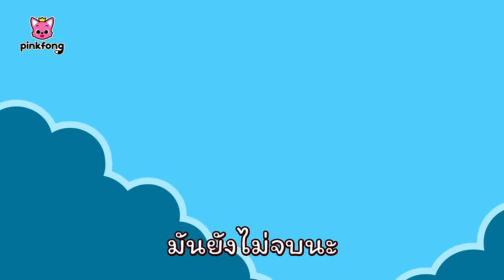สไปโนซอรัส vs ไทแรนโนซอรัสเร็กซ์ | ไดโนเสาร์ การ์ตูน | พิ้งฟอง เบบี้ชาร์ค เพลงและนิทาน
สไปโนซอรัส vs ไทแรนโนซอรัสเร็กซ์

คุณกำลังชม "ลูกเป็ดน้อย" เพลงสัตว์แสนสนุกจากพิ้งฟอง
ไปพบกับสัตว์นานาชนิดกับเพลงสัตว์ของพิ้งฟองกันเลย!

ใครกันคือเจ้าแห่งไดโนเสาร์?
ข้า ข้า สไปโนซอรัส!
ข้า ข้า ไทแรนโนซอรัส!
กรามที่ยิ่งใหญ่
งั่ม!
สันหลังคล้ายใบเรือ
สุดปัง!
สไปโนซอรัสร้อง
รอร์ รอร์ รอร์!
นายว่าไงนะ?
ฟันแหลม
งับ!
กรามสุดแกร่ง
งั่ม!
ไทแรนโนซอรัสร้อง
มันยังไม่จบนะ